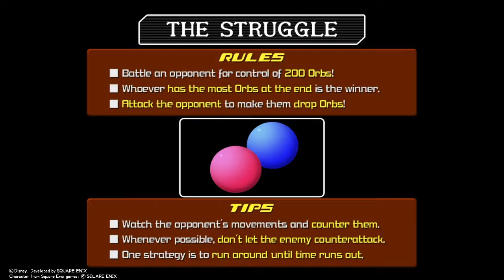Kingdom Hearts 2 Final Mix Walkthrough [PS4 - PART 3] Prologue - Days 3 & 4